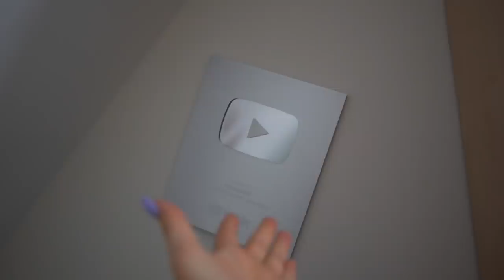Die FARBE geht nicht mehr RAUS! || DAILY VLOG 267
Ich heiße Isabell und lade hier JEDEN TAG neue Vlogs hoch! :D Auf diesem Kanal findet ihr unterhaltsame Daily Vlogs und Reactions! Außerdem lade ich zwischendurch Turn-Montages hoch weil es sich einige meiner Zuschauer so wünschen :)